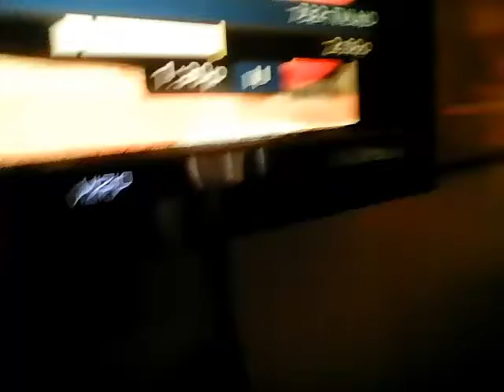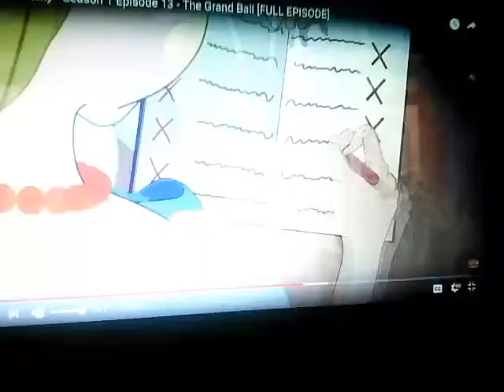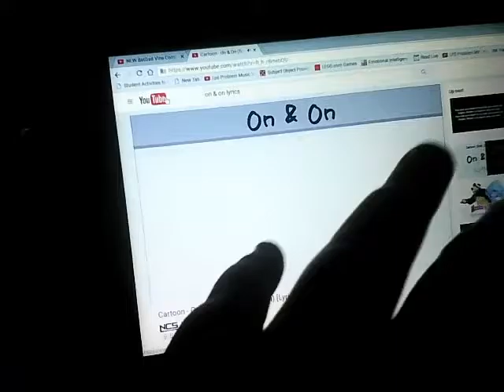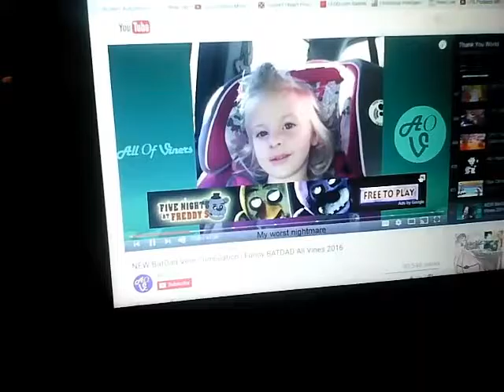Best Video Slideshow Ever LPS The Simpsons/Else's